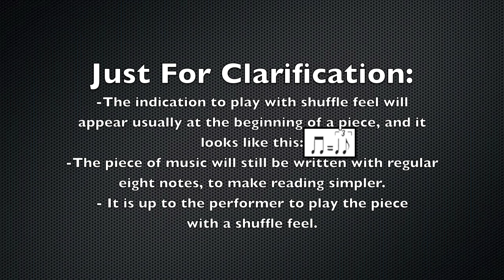Shuffle and Swing Rhythms - Guitar Lesson 46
A brief explanation of these two basic but pervasive rhythms in the blues, jazz, and many other styles of music.

Una breve explicación de estos dos ritmos, basicos pero generalizados en el blues, jazz, y en muchos otros estilos.

Please RATE and COMMENT on these videos. This will help more people find out about them! Thanks!